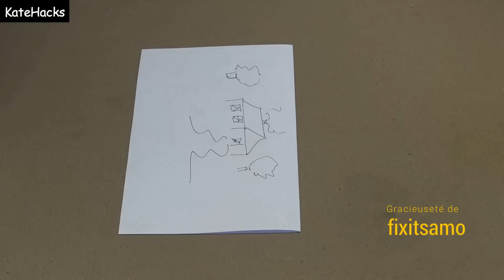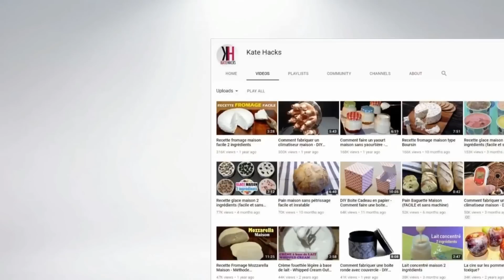Faut le voir pour le croire...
6 vidéos incroyables qu'il faut voir pour croire. Ces vidéos sont une gracieuseté de fixitsamo. Merci Sam!

- Comment ouvrir une porte fermée à clé avec une bouteille en plastique ou une canette de soda.
- Phénomène paranormal: L'échelle qui marche...
- L'hiver canadien: Des vitres en glace.
- Avis aux voyageurs: Le cadenas de votre valise est totalement inutile...
- Le stylo magique pour écrire des messages top secrets.
- Déverrouiller un Smartphone avec une saucisse.

N'oubliez pas le pouce bleu en l'air si vous appréciez cette vidéo, de la partager, de vous abonner et d'activer les notifications en cliquant sur la cloche 🔔 pour ne pas manquer aucune vidéo.